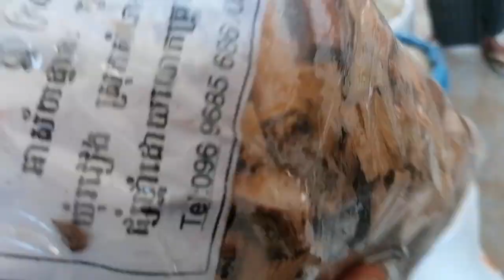Cambodia Tourism Takeo Province Chisor mountain temple part1Tamas Magyar